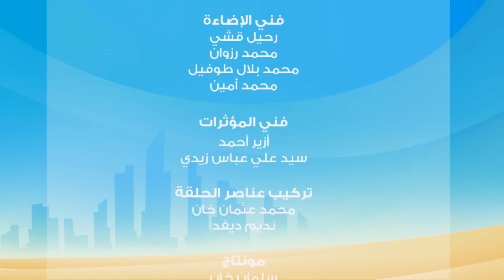S2 Ep12 مسلسل منصور | خدعة المدهش هلال | Mansour Cartoon | The Grand Illusion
مسلسل الكرتوني الإماراتي الجديد "منصور" . يسعى منصور من خلال أحداث المسلسل الى تحقيق طموحه وأحلامه الكبيرة بمساعدة عائلته وأصدقائه.

يقدم هلال المدهش عرض سحري (خفة) على خشبة مسرح المدرسة، ويتم اختيار منصور من بين الجمهور ليقوم هلال بتحويله (كجزء من العرض) إلى أرنب، يقتنع عبيد بالخدعة ويؤمن بأنها سحر حقيقي، فيقوم بأخذ الأرنب  هارباً به بعيداً ظناً منه بإنه ينقذ منصور! يقرر كل من هلال المدهش ومنصور مساعدة عبيد في فهم الموقف عن طريق أداء عرض الخفة، حيث تُكشف من خلاله أسرار المهنة!

In today's episode:
The Marvellous Hilal puts on a magic show for all the
children at the school. Mansour is picked from the
audience and turned into a rabbit on stage. Obaid is so
convinced by the illusion he thinks the magic is real so
he snatches the rabbit and runs off to save him causing
a confusing caper. Mansour and the Marvellous Hilal
finally find a way to solve the mystery for Obaid in a
special magic performance where secrets are revealed!"